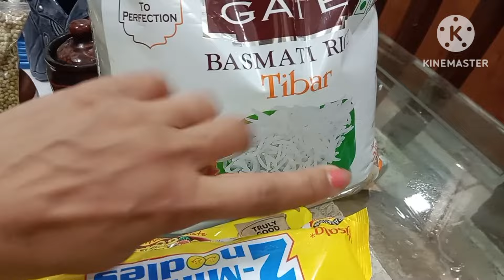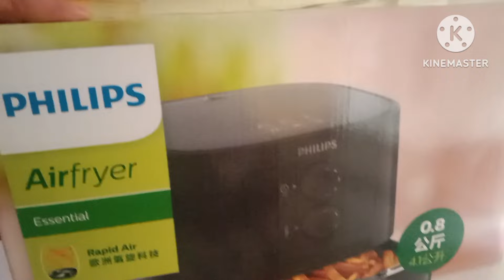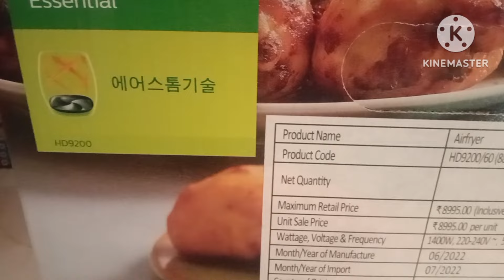ਸਵੇਰ ਦਾ ਬਿਜੀ ਰੂਟੀਨ | D-Mart ਚੋਂ ਕੀ ਖਰੀਦਿਆ